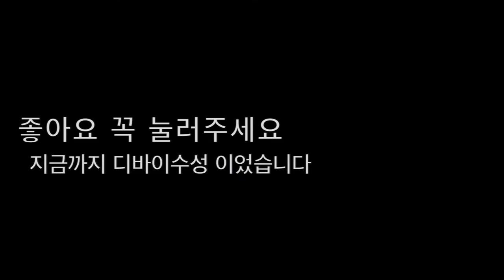Dby susung 헤어테크닉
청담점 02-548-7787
안녕하세요 헤어디자이너 수성입니다 오늘 함께 공부할 스타일은 헤어 테크닉에 대해서 공부를 해볼텐데요 끝머리 무거움을 뺄 수 있는 아주 편리한 테크닉입니다